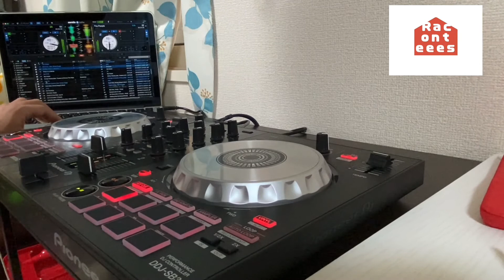Pioneer DDJ-SB3をひたすらいじる動画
2年ぐらい前に購入してから全然使ってなかった代物をひたすら練習している動画。
次回はchill mixアップ予定！

Pioneer DDJ-SB3